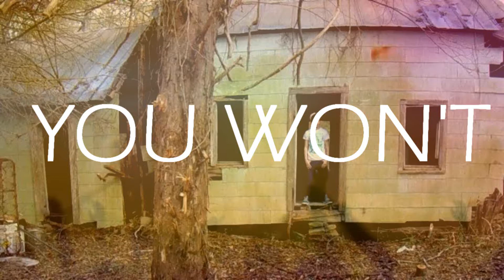Lil Nate- You Won't (First Music Video)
This the official music video for, "You Won't" by Lil Nate!